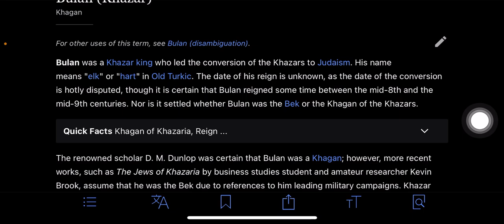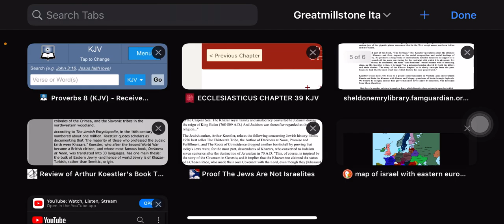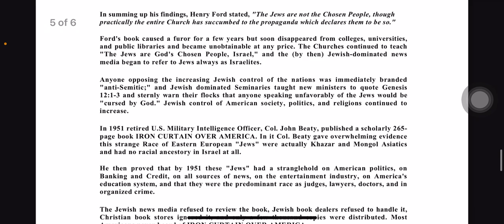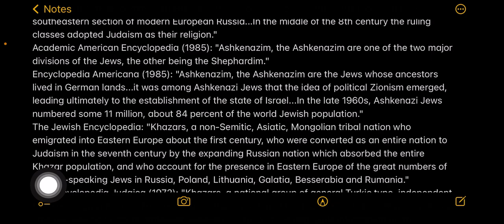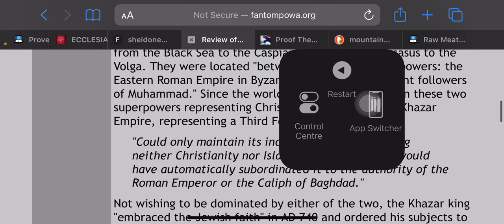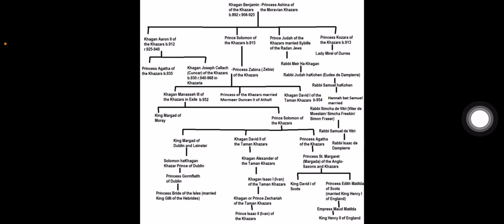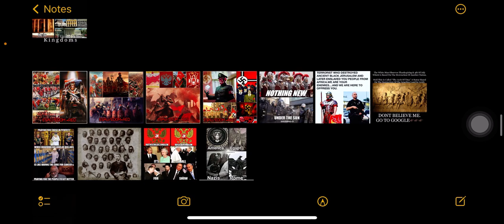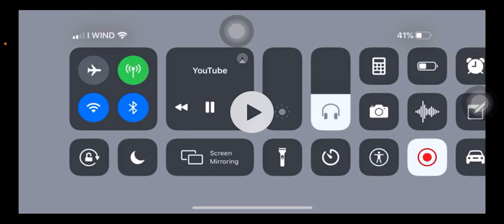The untold origin of the Caucasian race.